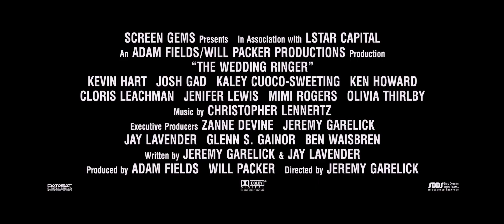The Wedding Ringer 2015 Official Trailer [HD 1080p]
Doug Harris Josh Gad is a loveable but socially awkward groom-to-be with a problem: he has no best man. With less than two weeks to go until he marries the girl of his dreams Kaley Cuoco-Sweeting, Doug is referred to Jimmy Callahan Kevin Hart, owner and CEO of Best Man, Inc., a company that provides flattering best men for socially challenged guys in need. What ensues is a hilarious wedding charade as they try to pull off the big con, and an unexpected budding bromance between Doug and his fake best man Jimmy.FacebookTwitterDirector  Jeremy Garelick
  Writers  Jeremy Garelick, Jay Lavender
  Actors  Kevin Hart, Josh Gad, Kaley Cuoco-Sweeting, Ken Howard, Cloris Leachman, Jenifer Lewis, Mimi Rogers, Olivia Thirlby
  Genre    Comedy Copyright to Production company